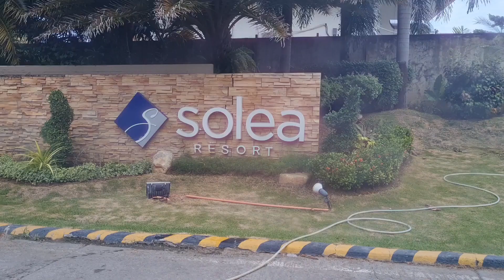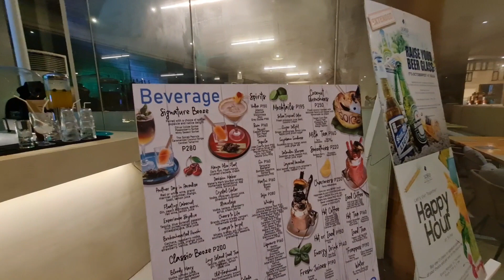Solea Mactan Cebu Resort |The New Normal | Staycation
Hey guys! I'm back! And for this vlog, we're gonna take you to Solea Mactan Cebu Resort!

Some Info;
Solea Mactan Cebu Resort Address:

- 2 days and 1 night rate: 3,880.00 with Free drinks upon check inn, and Free BUFFET Breakfast for 2 Adults (and 2 kids if there's any)
- They have a Buffet Restaurant inside. 1,400.  for 2 Adults ( not sure if including 2 kids)
- They also serve Alacarte menu.

For more details:  Contact Solea Mactan Cebu Resort.